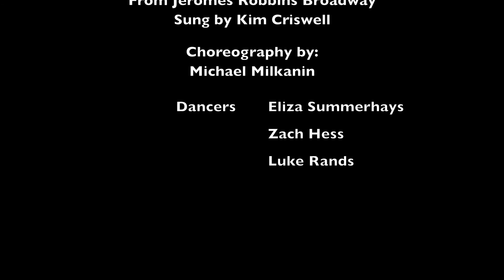Mr. Monotony- Choreography by Michael Milkanin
Choreography to Mr. Monotony from The Musicality of Berlin (Jerome Robbins Broadway)
Dancers:
Eliza Summerhays
Zach Hess
Luke Rands